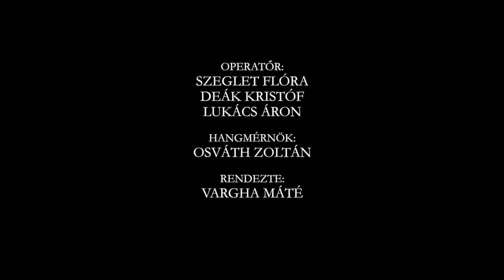"XAVER VARNUS & FELIX LAJKO AT THE PALACE OF ARTS: THE GREAT IMPROVISATION TOGETHER" (SONY)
The Varnus Organ Hall needs your help. We are asking the community's support to restoring and operating Varnus Hall, Canada's only private organ concert venue owned by Xaver Varnus, to provide a worthy home for organists, famous artists and young talent alike, from around the world to perform, and broadcast their concerts online. We are grateful to you if you can help our work with any donations.

"The legendary critic Péter Molnár Gál wrote in 2002: “When will Hungarian music finally write off its ten-year debt of putting together on one stage the two wunderkinds around whom mythologies have now been built?” Xavér Varnus and Félix Lajkó (who's first zither album, "Mező" has been chosen as the top album of the World Music Chart Europe by music experts) mould-breaking masters of the organ and violin respectively, are legendary improvisers and irrepressible balls of musical energy, now take to the stage together for the first time. Four strings and more than 7,000 pipes will collide and sound as one at this concert, creating a musical universe in which the solution is a simple five-letter word: music." (From the official web-page go the Palace of Arts in Budapest)

"An incredible violinist pushing the boundaries of classical and folk music." (Daily Telegraph, 2011)

"Put simply, Varnus is a monster talent, every bit as stimulating and individual as the late Glenn Gould." (The Globe and Mail, 1985)